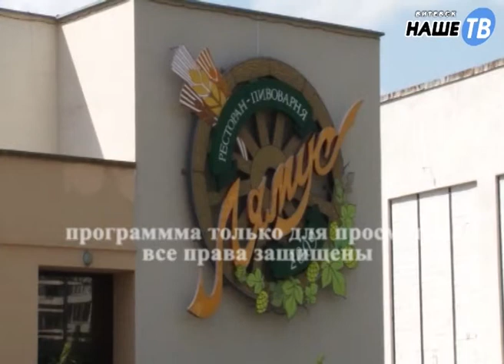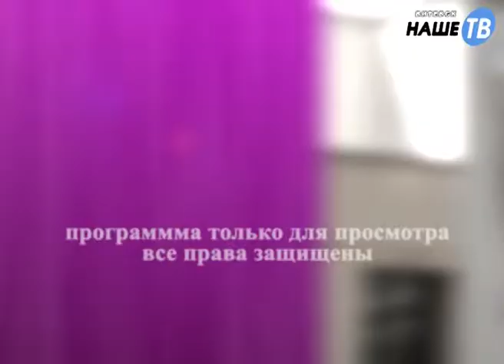Стародавние блюда №2